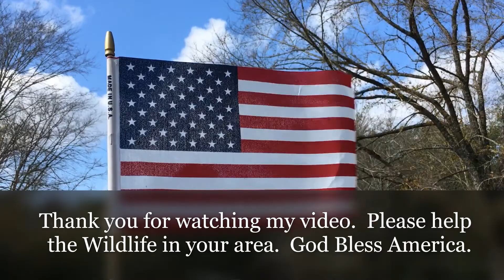Southeast Texas Backyard Wildlife Garden 95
REALTOR Dale Vinson ®, Southeast Texas Backyard Wildlife Garden 95